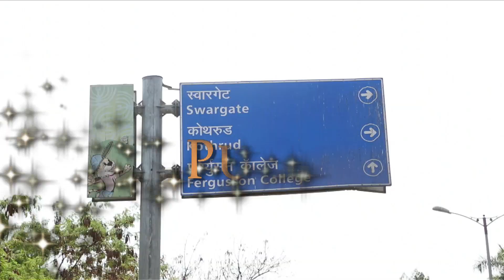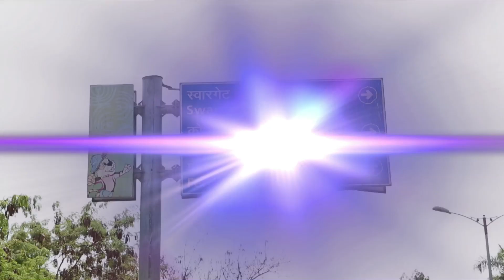Magnum Pleasure Patrol